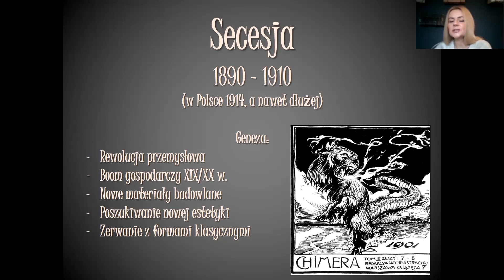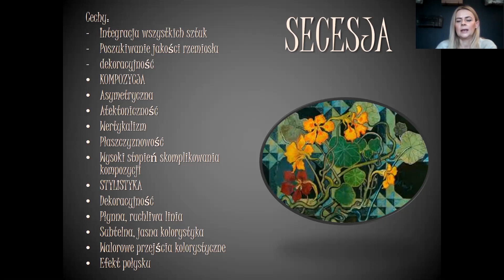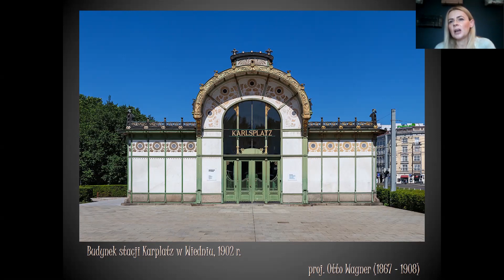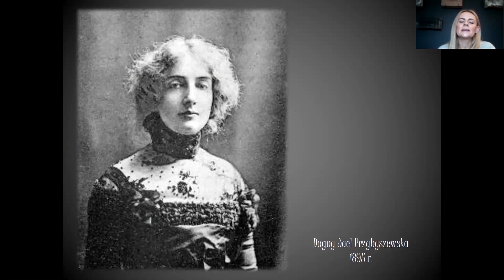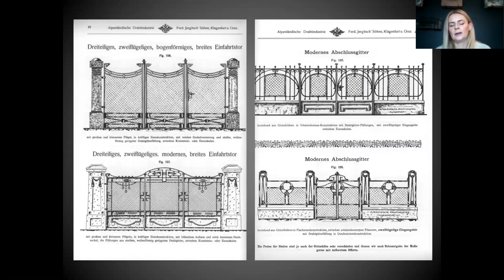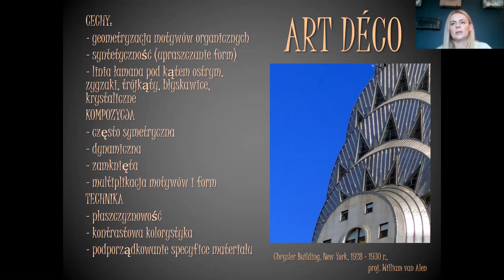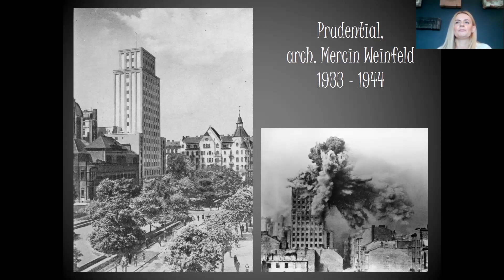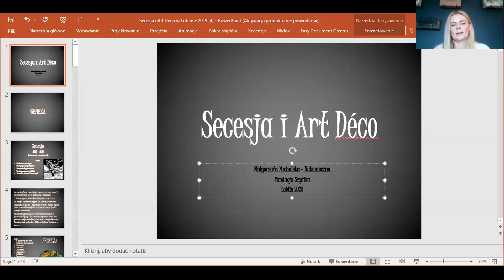ART DECO I SECESJA - wykład popularnonaukowy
O dwóch pięknych kierunkach w sztuce, architekturze opowiada Małgorzata Michalska-Nakonieczna. Wykład w ramach projektu Salon Kultury realizowany przy wsparciu finansowym Miasta Lublin. Zapraszamy serdecznie Fundacja Szpilka